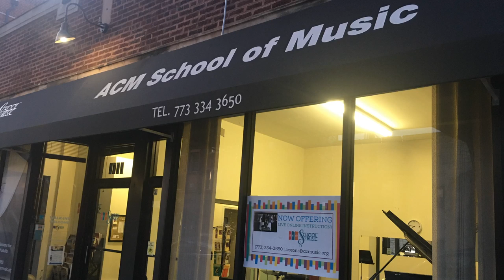Live at ACM | Trevor Patrick Watkin, flute | "Sicilienne" by Gabriel Fauré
Access Contemporary Music is a not-for-profit 501(c)(3) arts organization in Chicago, IL; all donations are fully tax-deductible

Subscription to this channel is entirely optional. Thank you for listening.